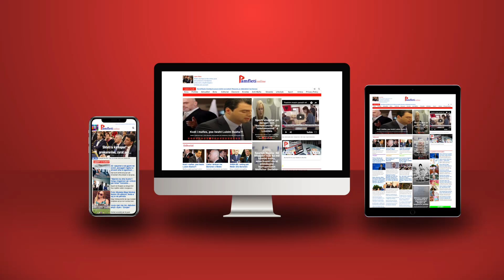Cilat opsione ka Putini mbi tryezë dhe çfarë fshihet pas aneksimit të 4 rajoneve?